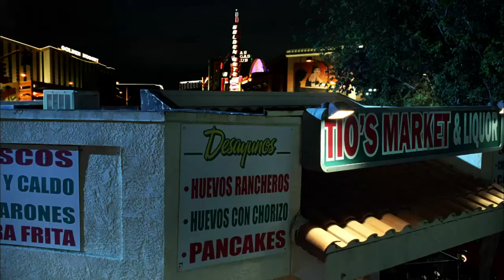CSI - Preview: Zippered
When the CSI team discovers a deceased rancher was also a ballistics expert, they have to work with the FBI to solve the case, on CSI, Wednesday, Dec. 7 (10:00-11:00 PM, ET/PT) on CBS!